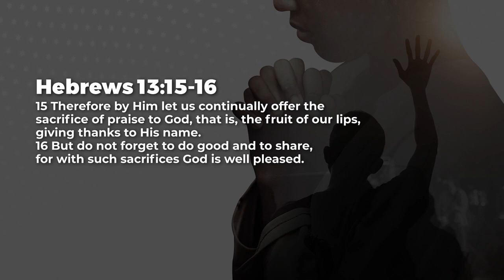Sacrifice Of Praise - Paul Emmanuel | Daily Devotion, February 28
Today's Daily Devotional: Sacrifice Of Praise